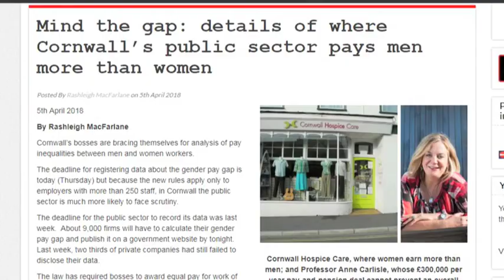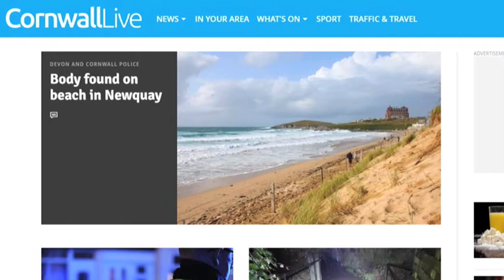Cornwall Reports News Briefing